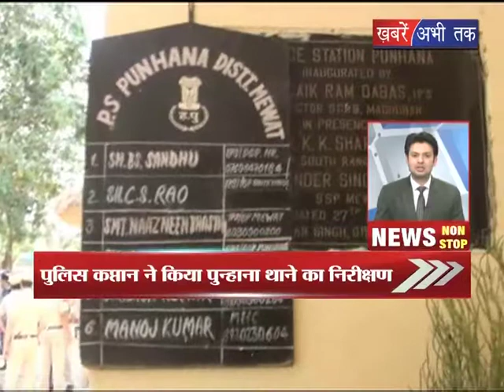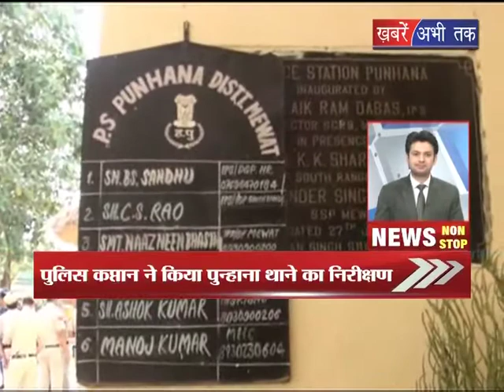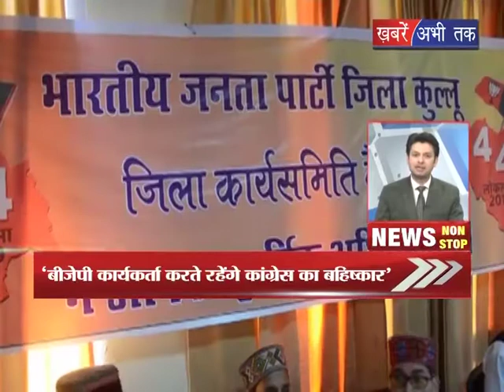NON STOP NEWS || Khabrain Abhi Tak Live